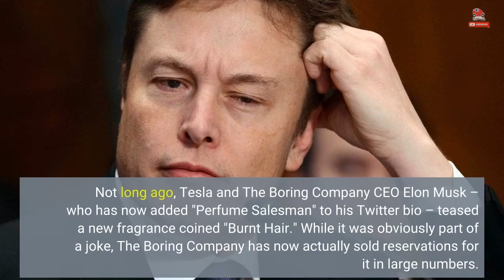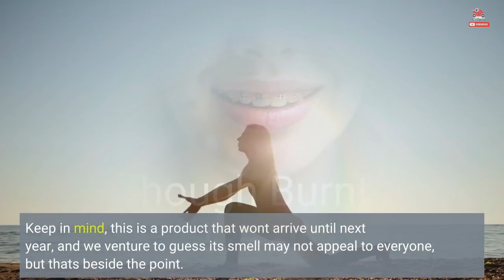Elon Musk's Burnt Hair Fragrance Listed At Up To $1,000 On eBay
Not long ago, Tesla and The Boring Company CEO Elon Musk – who has now added "Perfume Salesman" to his Twitter bio – teased a new fragrance coined "Burnt Hair." While it was obviously part of a joke, The Boring Company has now actually sold reservations for it in large numbers. Musk tweeted early this morning that he couldn't wait for the media to report that The Boring Company sold about $1,000,000 worth of the funny fragrance. Reportedly, the company sold some 10,000 bottles of the fragrance very quickly yesterday at $100 per unit (including tax and domestic shipping), which adds up to $1,000,000 in sales, though we're not sure about the actual profits. We first learned about the product's official launch from Sawyer Merritt, who posted some details on Twitter. "The Essence of Repugnant Desire" is available now at The Boring Company's  online store, though it won't ship until Q1 2023. Merritt posted a link to The Boring Company shop for those who are interested in checking it out. Musk touted the product as the finest fragrance on Earth. He added that you can pay for it with his cryptocurrency of choice, Dogecoin. While some people are calling it perfume, others refer to it as a cologne. The CEO said it's an "omnigender" product. Musk also went on to tweet out jokes about Burnt Hair as sales were taking off. He added that thanks to his name, the fragrance business just made sense. This is likely a reference to "Elon's Musk." The CEO also called it "lit" and reiterated that he's working to change the world: At any rate, this isn't the first of Musk's wild product ideas, and it likely won't be the last. You may remember The Boring Company's "Not a Flamethrower," which could be easily tied to the "Singed" fragrance. Musk's "Not a Flamethrower," which is actually a working flamethrower with the ability to singe hair and burn things, retailed for $500. According to Teslarati, all 20,000 copies were sold, and some scalpers listed the crazy product on sites like eBay for as much as $1,000, though they stand to make a much bigger profit from selling the Burnt Hair fragrance.  Even though Burnt Hair appears to still be available, it seems people are already selling it on eBay for as much as $1,000. Keep in mind, this is a product that won't arrive until next year, and we venture to guess its smell may not appeal to everyone, but that's beside the point.